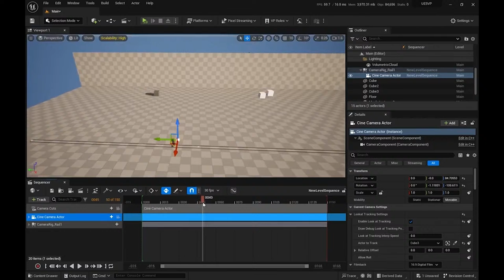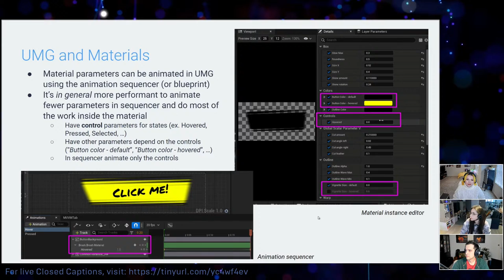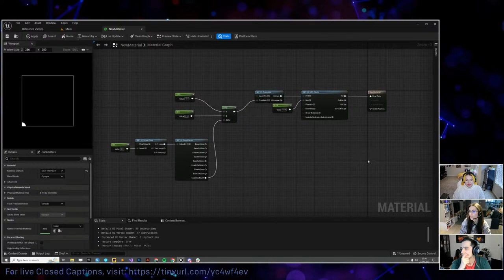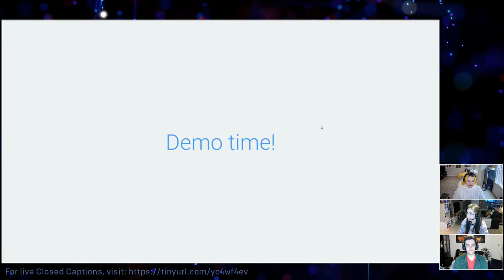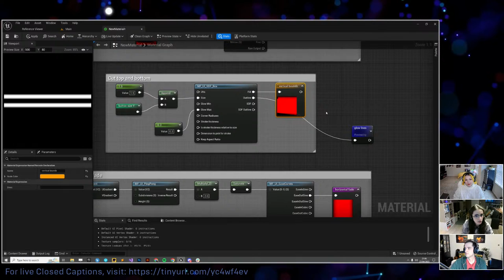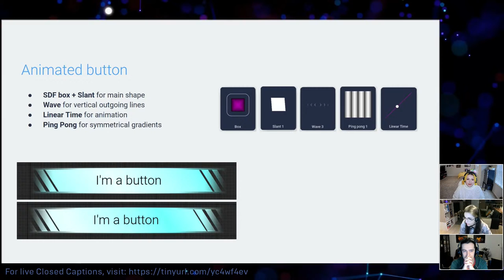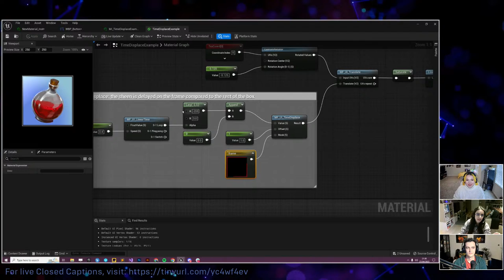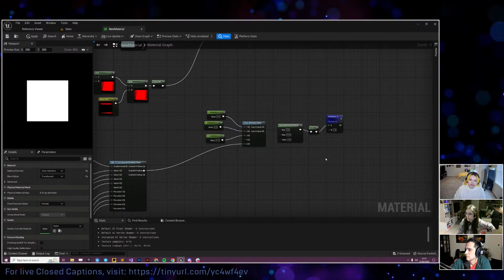Intuitive Material Building with the UI Material Lab | Inside Unreal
UI materials can be intimidating, especially for beginners and for artists who are used to different software and workflows. The UI Material Lab project is an extensive collection of Material Functions and techniques to help you learn UI Materials, expand your library and speed up your Material creation process. Join the livestream, download the free project (it launches same day as the show!) and follow along as Irene and Pavlo from the Fortnite UXUI team show how you can make your UI come to life by mixing and matching material functions creatively and intuitively, regardless of your level of expertise!